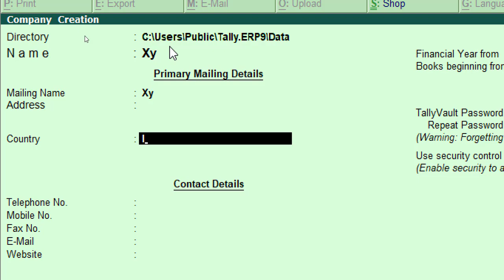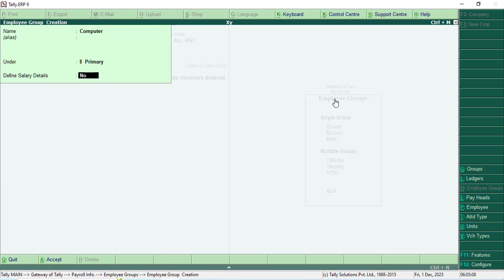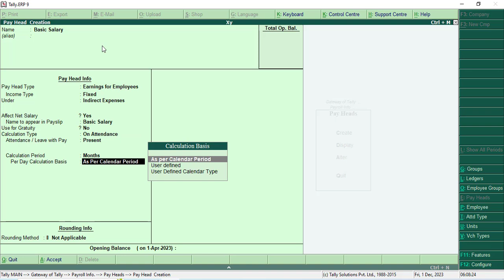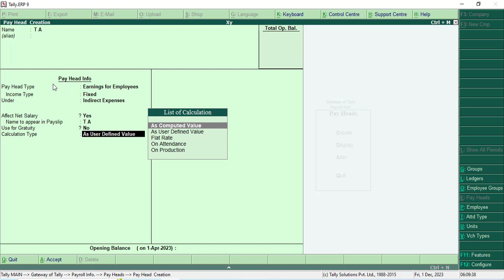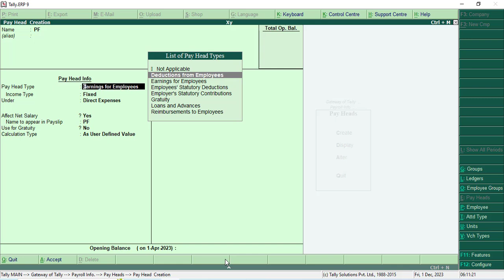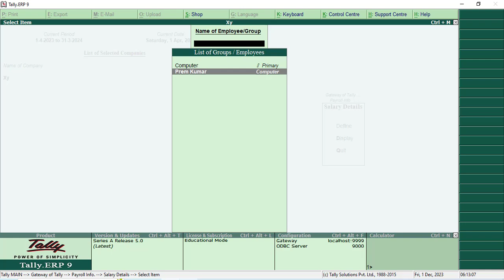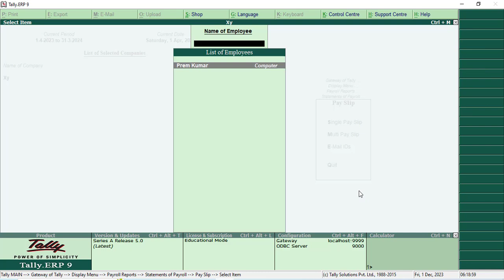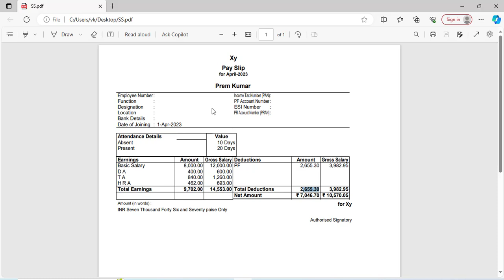Payroll in Tally ERP 9 | Tally में Salary कैसे निकले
Hello Friends today in This video we will learn how to create Payroll Salary or how to make Payroll in Tally ERP 9. Watch this video and get the better knowledge

thanks

हेल्लो दोस्तों आज की इस विडियो में हम Tally  में payroll यानि की salary sheet बनाना सीखेगे . इसलिए विडियो को पूरा देखे और Tally  में अच्छी जानकारी को प्राप्त करे

धन्यवाद

दोस्तों में इस चैनल पर हम कंप्यूटर से सम्बंधित विडियो अपलोड करते रहते इसलिए हमारे चैनल को देखे और अच्छी जानकारी को प्राप्त करें जैसे की MS वर्ड  MS एक्सेल, MS power point, Tally  आदि

धन्यवाद

Payroll in Tally ERP 9
payroll voucher in tally erp 9 in hindi
tally payroll voucher entry in hindi
payroll in tally
payroll voucher in tally in hindi
tally management system
Payroll Accounting In Hindi
Payroll in tally erp9 in hindi
full Payroll in hindi
payroll print in tally
payroll in tally erp 9 in hindi
payroll in tally erp
payroll tally attendance in tally ERP
PAYROLL VOUCHER IN TALLY
PAYROOL TA
PAYROOL DA IN TALLY
PAYROLL HRA IN TALLY ERP 9
payroll voucher in tally erp 9
How to Maintain payroll
payhead in tally payroll
How to use payroll in tally
How to make Payroll attendance in Tally ERP 9
Payroll voucher Entry in Tally ERP 9
Learn Payroll in tally erp 9
Complete Payroll system in tally erp 9
Tally Erp 9 Payroll